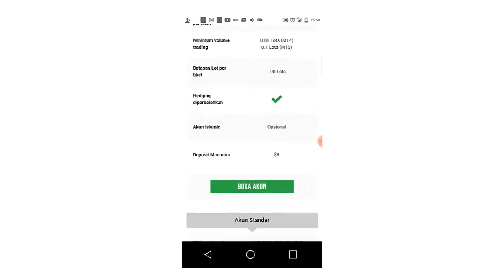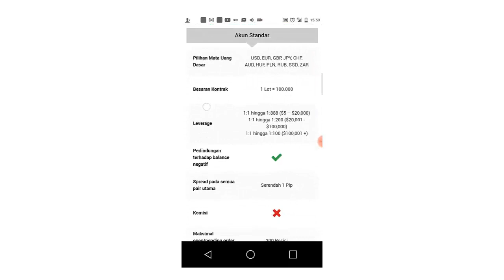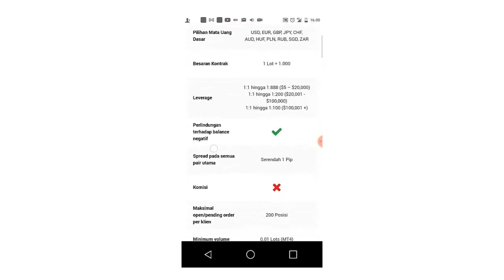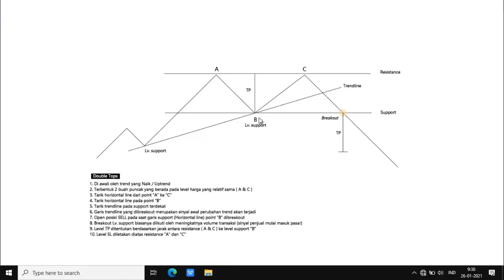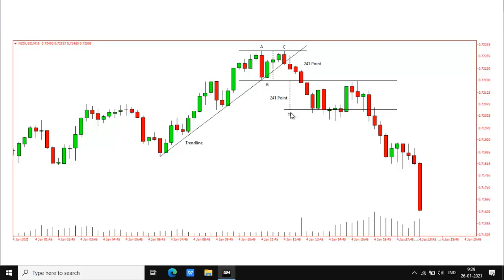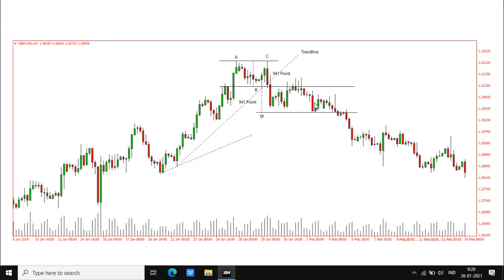Strategi trading FOREX dengan Pola DOUBLE TOP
Pada episode chart pattern kali ini kita akan membahas strategi trading forex dengan pola doubel top. Double top adalah sebuah pola grafik reversal yang menunjukan akan terjadinya perubahan trend di markets dari Uptrend ke Downtrend, bagi trader pemula yang baru mau belajar chart pattern, anda semua tidak perlu khawatir sebab strategi trading forex dengan pola Double Top ini sangat mudah dan simple.

Pola double top adalah kebalikan dari pola double bottom, perbedaan utama antara dua pola chart patterns ini yaitu pola double top terbentuk setelah instrumen trading tersebut bergerak dalam kondisi yang Uptrend, sedangkan pola double bottom muncul setelah instrumen trading tersebut mengalami kejatauhan (Downtrend). Strategi trading dengan pola double top merupakan salah satu teknik trading forex yang cukup populer dan banyak digunakan trader profesional dalam mengidentifikasi akan terjadinya kemungkinan perubahan trend di pasar forex.

Tonton strategi trading forex dengan pola Double Top ini sampai selesai, jika masih ada hal yang belum anda mengerti dari pembahasan pola Double Top ini, silahkan tulis pertanyaan anda pada kolom komentar di bawah. Kami ucapkan terima kasih banyak bagi anda semuanya yang telah menyimak pembahasan pola Double Top ini hingga akhir, semoga bermanfaat.